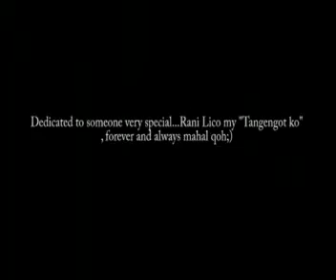I love you Forever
Para sa taong nagbigay sakin nang kakaibang kulay sa mundo ko at sa taong pinakamamahal ko.